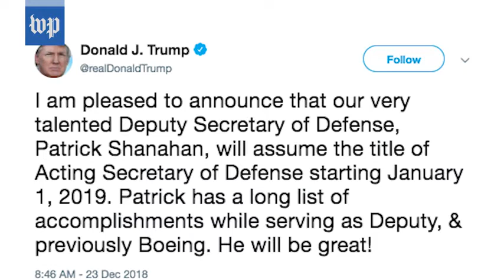Who is Patrick Shanahan?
Please Save The Poor Children - Make a
.🙏🏾. Patrick Shanahan, Trump’s pick for acting defense secretary, steps into spotlight after Mattis’s ouster

President Trump announced on Dec. 23 that Deputy Secretary of Defense Patrick Shanahan will replace outgoing Defense Secretary Jim Mattis. (Patrick Martin/The Washington Post)

By Dan Lamothe December 23 at 3:43 PM
When Deputy Defense Secretary Patrick M. Shanahan faced the Senate Armed Services Committee 17 months ago during his confirmation hearing, Sen. John McCain quickly turned up the heat.

The late Arizona Republican, then the committee chairman, questioned how Shanahan would run day-to-day operations at the Pentagon despite his deep ties to the defense contractor Boeing, and then lit into him for something specific. In prepared answers to questions, Shanahan had said he would review whether the United States should send Ukraine weapons to defend itself against Russian-backed separatists. Shanahan amended his response to say that he would support the idea, but McCain still threatened to stop a vote on his confirmation.

“That’s not good enough, Mr. Shanahan,” McCain said. “I’m glad to hear you changed your opinion from what was submitted, but it’s still disturbing to me. It’s still disturbing to me after all these years that you would say that you would have to look at the issue. Have you not been aware of the issue? Have you not been aware of the actions of the Senate Armed Services Committee? Have you not been aware of the thousands of people that have been killed by [Russian President] Vladimir Putin?”

The exchange highlights the difficulties that Shanahan faces now that Trump abruptly named him Sunday as acting defense secretary, beginning Jan. 1.

The president’s decision, after days of negative news coverage about Defense Secretary Jim Mattis’s resignation over disagreements with the president, puts a new senior official in charge of the Pentagon two months earlier than expected. It also thrusts Shanahan into the spotlight amid the president’s plans to withdraw thousands of troops from Syria and Afghanistan, and as the Pentagon is preparing to defend a $750 billion budget request to Congress.

Shanahan, 56, will take the helm after a 30-year career at Boeing in which he became a senior vice president. Like Mattis, he is a Washington state native who has touted the national defense strategy the Pentagon adopted last year, which focuses heavily on preparing the military for a fight against a “near-peer competitor” like China or Russia. Unlike Mattis, he has no military experience, no previous government experience and little experience with foreign policy.

Shanahan has embraced government service since joining the administration, characterizing it as his opportunity to serve fellow Americans. At the Pentagon, he sometimes has “out-of-body” experiences, he said in September.

"I’m often asked about the transition to the department with an undertone, ‘Is it what you expected?’ ” Shanahan said in September at an Air Force Association conference. “I tell people, “It’s like breaking up with your longtime girlfriend and finding the love of your life.”

At the Pentagon, Shanahan’s primary role as deputy defense secretary has focused on running day-to-day operations inside the building while Mattis took a more public role and focused on operations and geopolitics. That’s a common arrangement between a defense secretary and his deputy.

However, Shanahan, the son of a Vietnam veteran, also has taken a leading role in forming a policy to match Trump’s desire for a Space Force, and he’s been involved in tense internal deliberations about how the Pentagon spends its money.

Shanahan predicted last year that there would be “screaming and yelling” over internal restructuring. Others in the Pentagon have worried that Shanahan doesn’t understand the “culture of the building” and has struggled with high turnover on his immediate staff and tensions with the military services.

Shanahan could not be reached for comment Sunday. His spokesman, Army Lt. Col. Joseph Buccino, said he will continue to serve at the pleasure of the president.

In public appearances, Shanahan has focused mainly on the subjects in which he has a leading role. Like Mattis, he also has underscored the importance of maintaining and expanding alliances abroad, a key point of disagreement between Mattis and the president.

“Relationships aren’t monolithic. They’re complex,” Shanahan said in September. “We will agree in some places and disagree in others. Secretary Mattis has traveled to nearly 60 countries so far. That’s what I call commitment.”

Shanahan complimented Mattis during the same appearance for maintaining stability at the Pentagon and said working for him was like getting a PhD in world affairs. .